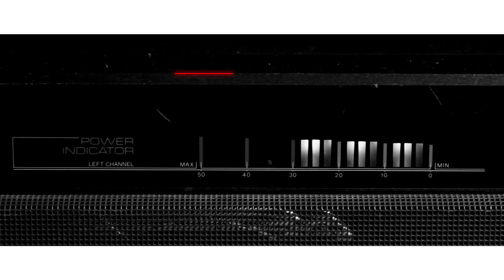Debbie Tebbs - Turbo Love (Official Music Video)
Title / Titre • Turbo Love
Album • Modern Talking
Label • Cliché Musique / Universal Music Canada

Producers / Producteurs • Patrick Brochu & Debbie Tebbs
Direction / Réalisation • Roxanne Bordeleau
Director of Photography / Direction Photo • Pascal Steinhaeusser
B-Roll Camera & Lighting / Caméra B-Roll & Éclairagiste • Abel Gauthier Potvin
Stylist / Stylistes • Marie Tebbs & Mélanie Fortin/Créations Compulsives
Artistic Director / Direction Artistique • Debbie Tebbs
Assistante de Production • Kali Verville
Video editing & Motion Design / Montage & Motion Design • Laurent Bernier
Colorist / Coloriste • Pascal Steinhaeusser
Extras / Figurants • Nadia Larivee Elliot, Joseph Garcia, Jean-Nicolas Germain, Bil Gagné & Strab
Thanks to / Remerciements • Luc Laflamme & Justin Nagy